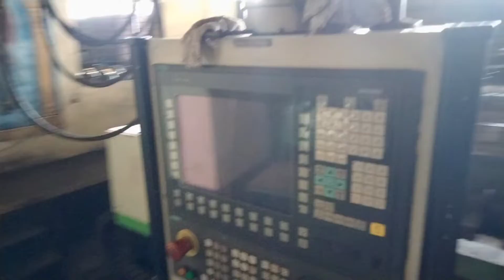Apprentice traning kesi hoti hai southeasternrailway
So welcome my friends, in this new vlog of mine, today I will share with you what happens in the railways, what happens, just friends need your support.